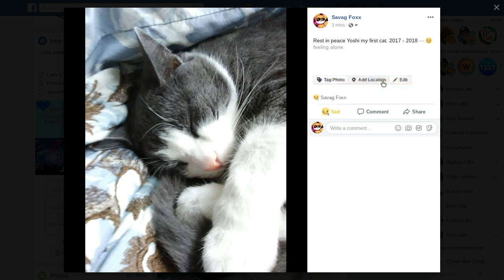Rest in peace Yoshi 2017 - 2018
Rest in peace my very first cat. He has been there for me for so long along my days. I miss him very much. May he rest in peace. If cats have no heaven then he will just see black for the rest of his days off this world. I wish for more for my cat. I have a new one now. His name is jingles. BUT I WILL NEVER EVER REPLACE MY CAT! MY YOU BE REMEMBERED.